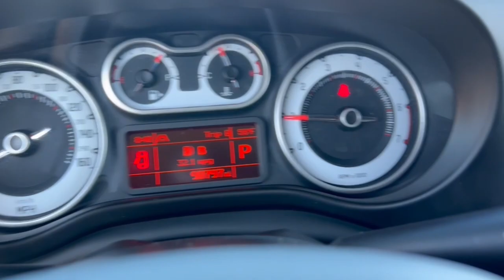2014 FIAT 500L Phoenix, Glendale, Peoria, Sun City, Surprise, AZ EZ019670T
ZFBCFADH7EZ019670 Grigio Scuro (Gray Metallic) Used 2014 FIAT 500L  available in Phoenix, Arizona at Bell Road Toyota. Servicing the Glendale, Peoria, Sun City, and Surprise, AZ area.

FUEL EFFICIENT 33 MPG Hwy/24 MPG City! CD Player Turbo Charged Engine TRANSMISSION: 6-SPEED C633 EURO TWIN.. Aluminum Wheels READ MORE!KEY FEATURES INCLUDETurbocharged CD Player Aluminum Wheels. Rear Spoiler Keyless Entry Privacy Glass Steering Wheel Controls Child Safety Locks. FIAT Trekking with Grigio Scuro (Gray Metallic) exterior and Black interior features a 4 Cylinder Engine with 160 HP at 5500 RPM*.OPTION PACKAGESTRANSMISSION: 6-SPEED C633 EURO TWIN CLUTCH AUTO TREKKING PREMIER PACKAGE Stone Instrument Panel Bezels (DISC) Media Hub (SD USB AUX) Radio: Uconnect 6.5A AM/FM/BT/Voice ParkSense Rear Park Assist System ParkView Rear Back-Up Camera Nav-Capable See Dealer for Details.EXPERTS RAVE. the FIAT 500L boasts cavernous passenger and cargo space while maintaining a compact footprint and signature Fiat looks. -newCarTestDrive.com.Horsepower calculations based on trim engine configuration. Fuel economy calculations based on original manufacturer data for trim engine configuration. Please confirm the accuracy of the included equipment by calling us prior to purchase.